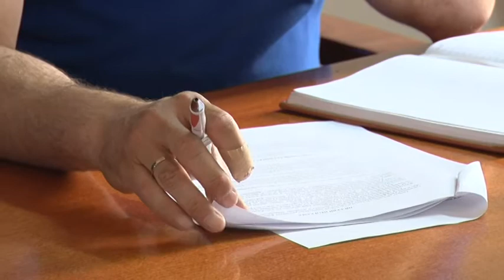30 05 ZADRUGE